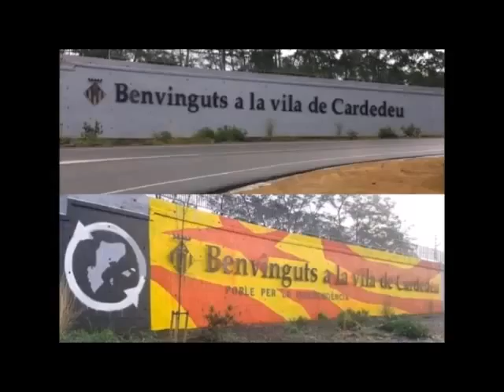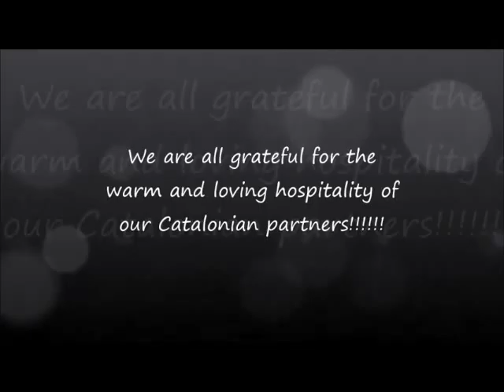Cardedeu visit Feb2016 Neo Rysio school